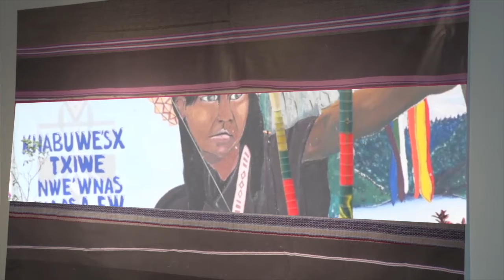PON A MARCHAR TU IDEA 7